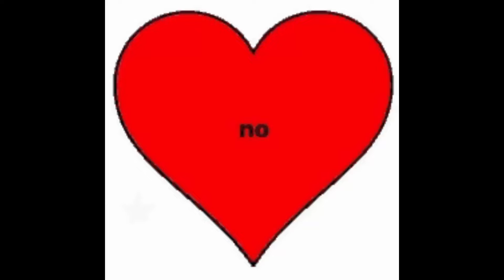The 2010 World Cup was something else🥺🥺